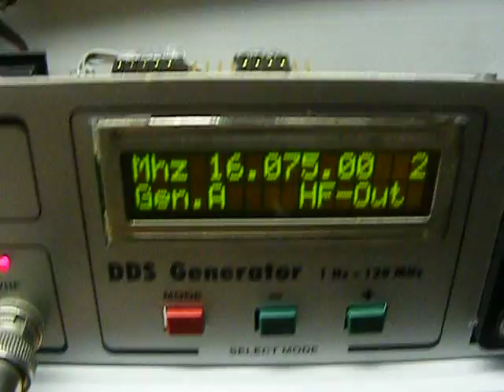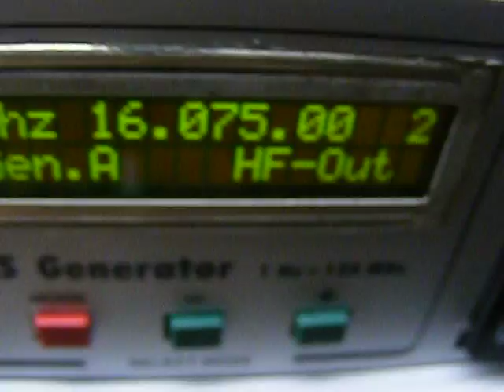Video 8. RM96 Homebrew radio for 40 meters RX PART ONLY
this is my "test construction" only receiver part.